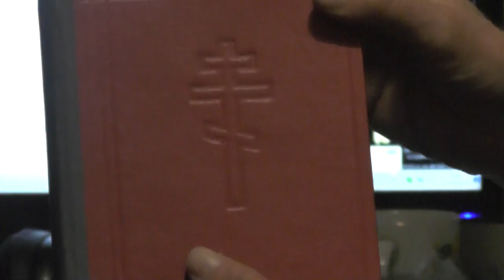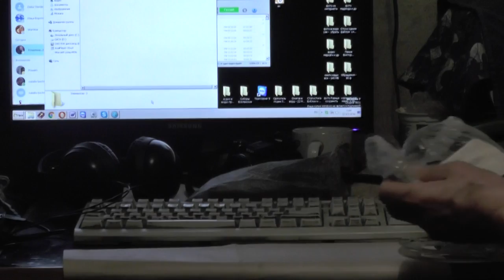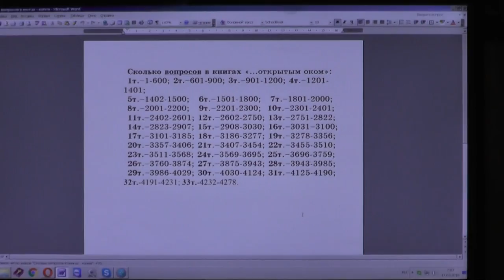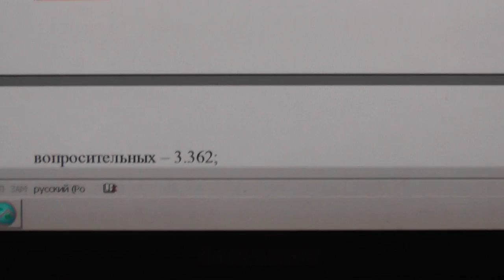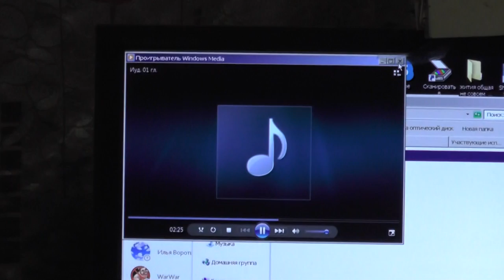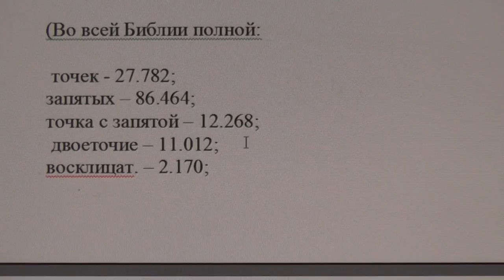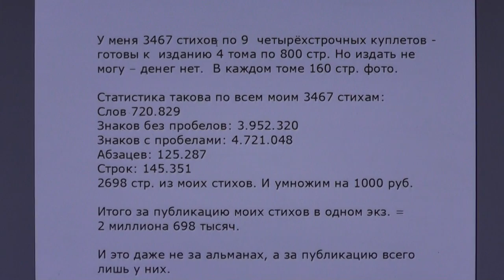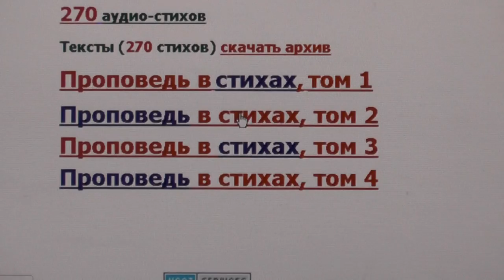Математика, статистика. Чем заняться и без электричества? 17.03.2016